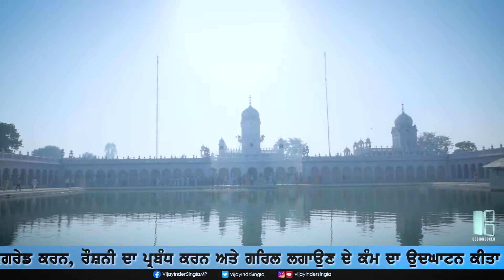550YearsOfGuruNanakDevJi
Enormous turnout of devotees in the Nagar Kirtan procession yesterday in Sangrur, commemorating Shri Guru Nanak Dev Ji's 550th birth anniversary. Also inaugurated road upgradation, lighting & other works from Nankiana Chowk to Sh. Nankiana Sahib Gurudwara. Few glimpses: